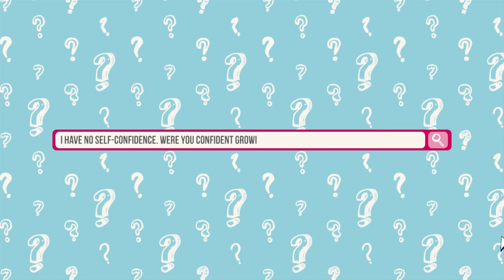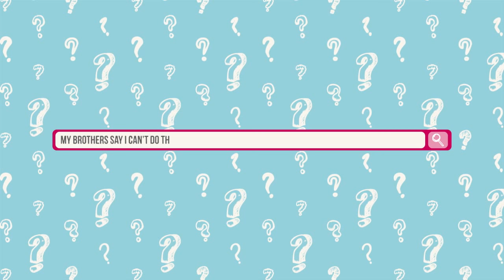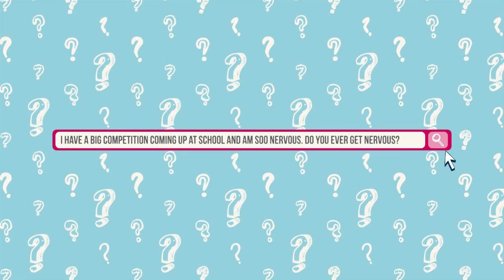Let's Talk... Self Confidence with Lucy Bronze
Manchester City and England international defender, Lucy Bronze, discusses self confidence, sport and becoming a teen in the latest instalment of the Let's Talk 2015 series.

For more information on growing up, periods and body changes, visit the Lil-Lets Becoming a Teen

Plus, visit our Facebook page to keep up-to-date with the campaign and check out our Instagram feed